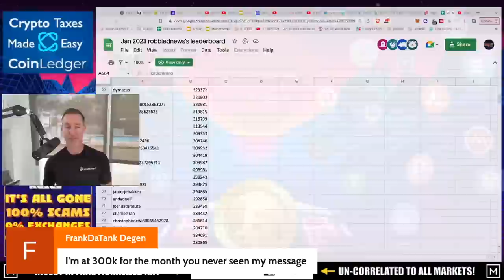Q&A (AFTER LIVE STREAM)-JANITOR'S 8 MILLION DOLLAR SECRET LIFE CHANGING INVESTMENT STRATEGY REVEALED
●▬▬▬▬▬▬CELSIUS/VOYAGER TIMELINE▬▬▬▬▬▬▬●

●▬▬▬▬▬▬CRYPTO ESSENTIALS▬▬▬▬▬▬▬●

●▬▬▬▬▬▬▬▬FOLLOW D.A.N.▬▬▬▬▬▬▬▬▬▬●

●▬▬▬▬▬▬▬▬STRATEGIES▬▬▬▬▬▬▬▬▬●

●▬▬▬▬▬RECOMMENDATIONS▬▬▬▬▬●